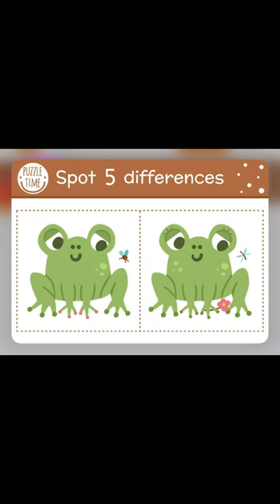Only 1% People find These Differences